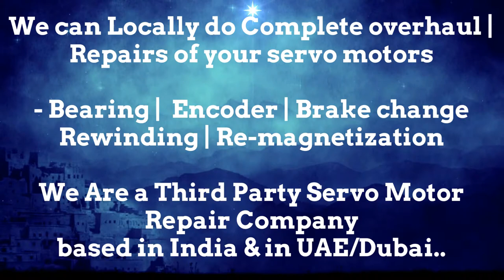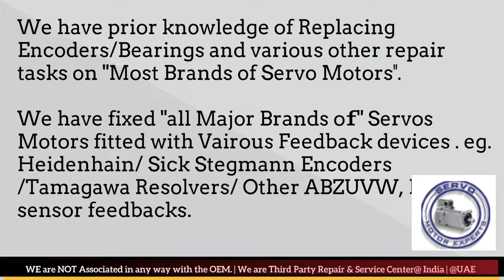SIG Schneider Repair Arab GCC Drive Servo motor Dubai Encoder Resolver Heidenhain UAE Dubai UAE